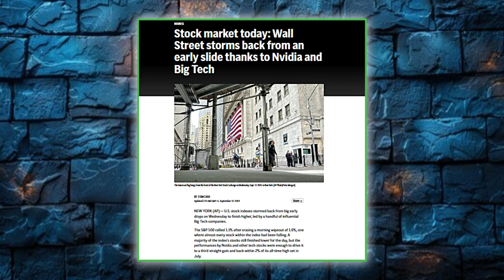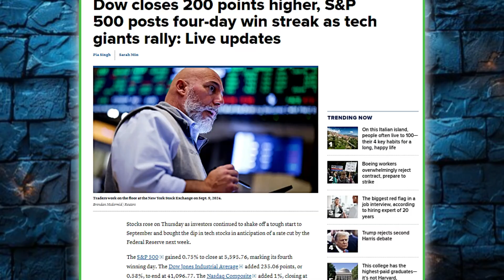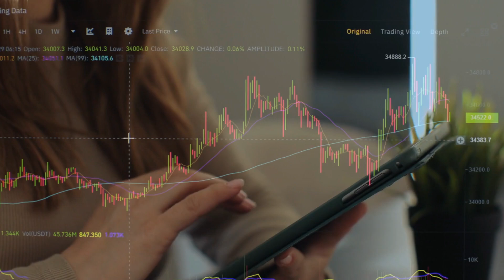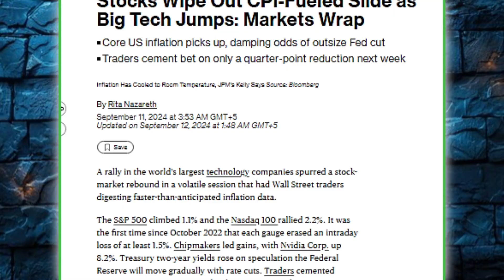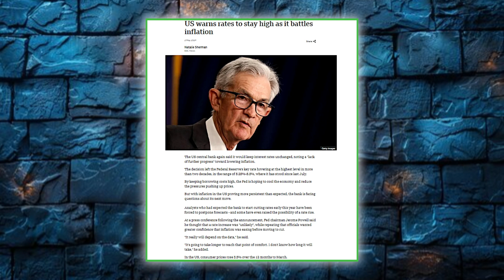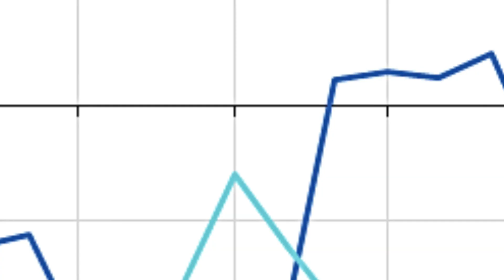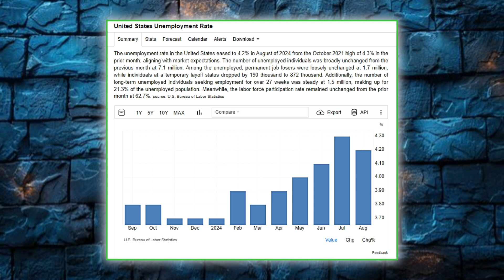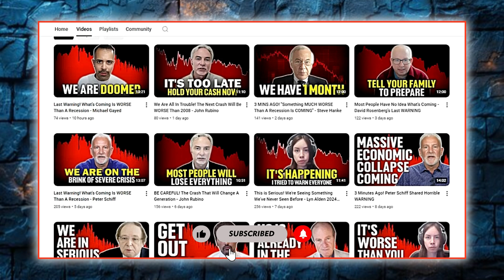Fed Will Seize All Your Money In This Crisis! - Chris Vermeulen's Last WARNING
Most asset classes are down, with the S&P dropping 1.4% and the NASDAQ down 1.1%. Gold remains relatively flat, while Bitcoin has fallen by 1.7%. The U.S. dollar is stable, and Treasury yields have also declined. To discuss the latest market movements, we're joined by Christopher Vermeulen, Chief Market Strategist at thetechnicaltraders.com.
He focuses on price charts rather than economic data, as he finds that data often lacks clarity. He believes, "Economic reports are as clear as mud. No one really knows what's going on, and even if the numbers meet expectations, it's still just the perspective of those preparing the reports.
Inflation in the U.S., as measured by the CPI, is expected to increase at an annual rate of 2.6% in August, down from the 2.9% rise reported in July. The core CPI inflation, which excludes volatile food and energy prices, is seen to stay unchanged at 3.2% in the same period. Meanwhile, the CPI and the core CPI are both forecast to rise 0.2% on a monthly basis, matching July’s increase.
A rally in the world's largest technology companies spurred a stock market rebound in a volatile session that had Wall Street traders digesting faster-than-anticipated inflation data. The S&P 500 climbed 1.1% and the Nasdaq 100 rallied 2.2%. It was the first time since October 2022 that each gauge erased an intraday loss of at least 1.5%. Chipmakers led gains, with Nvidia Corp. up 8.2%. Treasury two-year yields rose on speculation that the Federal Reserve would move gradually with rate cuts.
Chris Vermeulen noted that recent market momentum shows the stock market has started to weaken over the last four or five trading sessions, indicating the possibility of a sharp decline. He highlighted that the S&P 500 has shifted into a downward trend. "We've experienced a sell-off over the past week and a half, followed by a brief bounce last week, but now the market is retreating again," he said. Vermeulen also emphasized that while the stock market is "struggling significantly," defensive assets like gold and bonds are holding steady.
Following the mixed August jobs report, the probability of the Fed lowering the policy rate by 50 bps at the upcoming meeting declined below 30% from nearly 50% earlier in the month, according to the CME Group FedWatch Tool. The U.S. Dollar (USD) braces for intense volatility, as any surprises from the U.S. inflation report could significantly impact the market's pricing of the Federal Reserve (Fed) interest rate cut expectations in September. In the bond market, Treasury yields jumped higher after successive declines in prior days. Given that inflation still remains a concern, it seems less reasonable for the Fed to reduce rates by 50 basis points at its meeting next week. Higher rates are the central bank's weapon to fight inflation, and it's not time to blunt it through a significant reduction just yet.
Analyzing broader economic data, Vermeulen pointed out that unemployment has broken through its two-year moving average, which historically precedes significant economic and stock market crashes. In his view, everything is fragile and building pressure. "We're on the brink of a major break—when it happens, the stock market will collapse, businesses will dry up, and people will stop spending. That’s when the recession will hit hard," Vermeulen concluded.